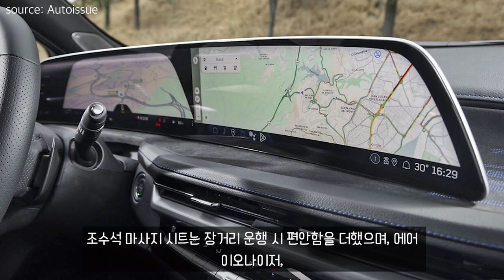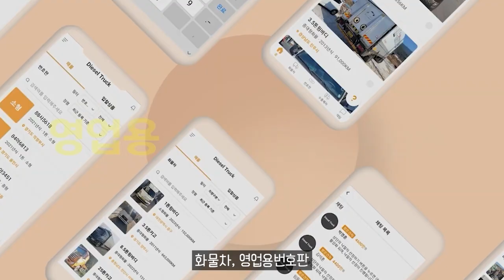캐딜락 SUV 막내 뉴 XT4 국내 출시